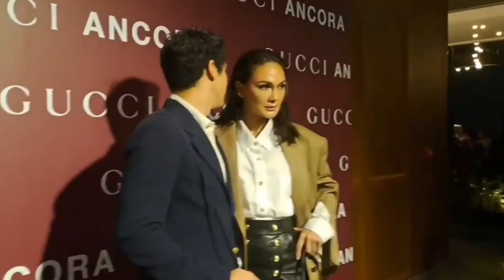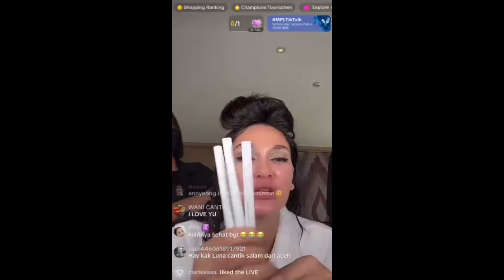Luna Maya Sengaja Bikin Maxime Bouttier Cemburu, Maxime Langsung Panas Dengarnya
Luna Maya Sengaja Bikin Maxime Bouttier Cemburu, Maxime Langsung Panas Dengarnya @akusilucu913